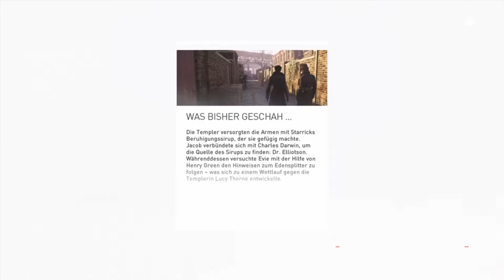Assassin's Creed Syndicate #15 Den Verfolger verfolgen